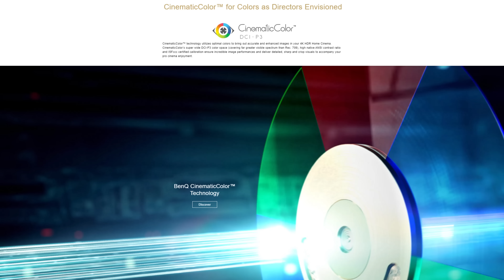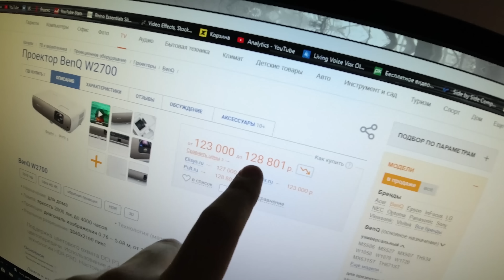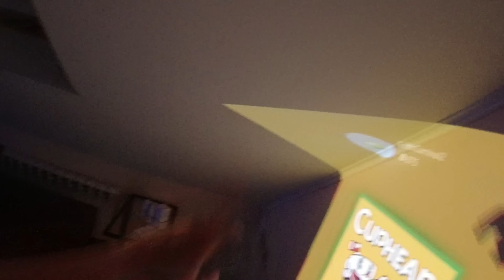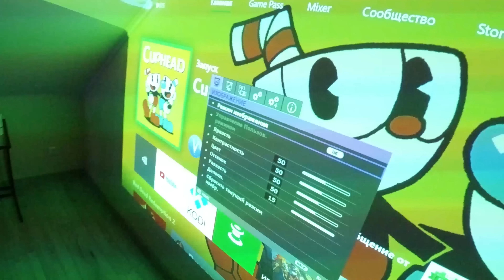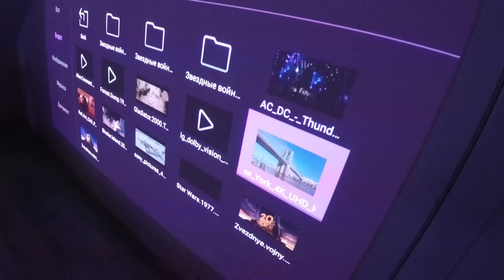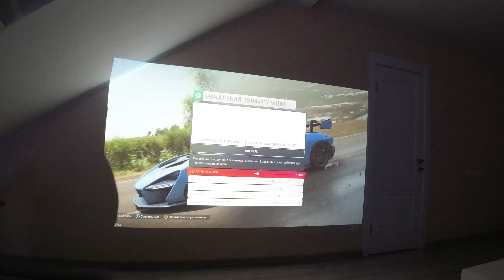4K HDR Проектор BenQ W2700 - Обзор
Битва рабочих столов 21 Новый проектор BenQ W2700
True 4K UHD HDR-Pro Projector with DCI-P3/Rec.709| W2700
4K projector UHD